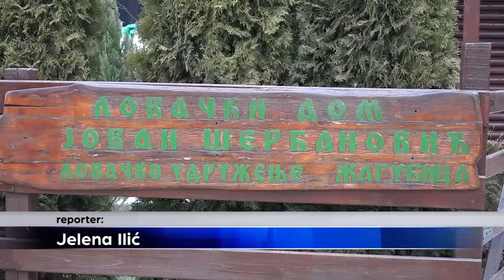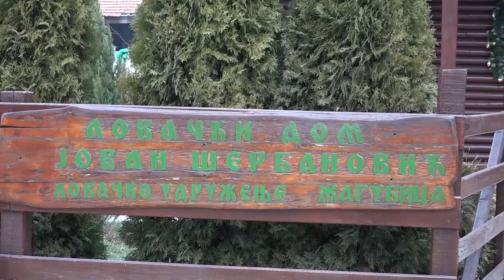Uspešna sezona lova na homoljskog vuka nastavlja se i u 2020. godini